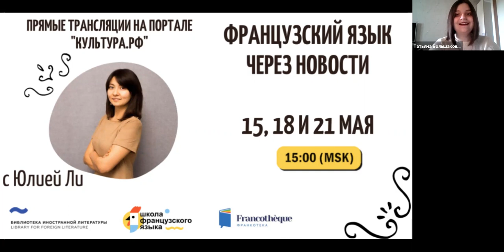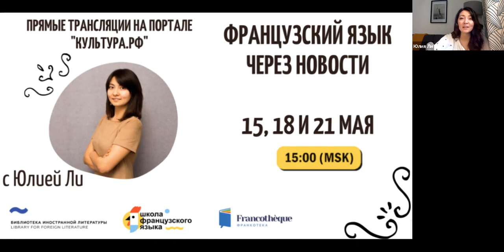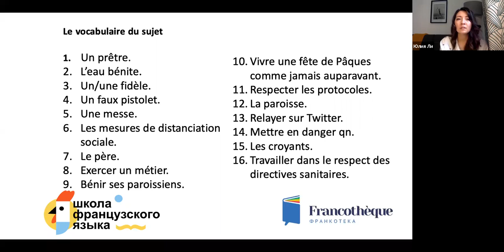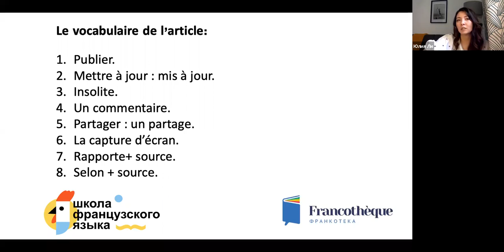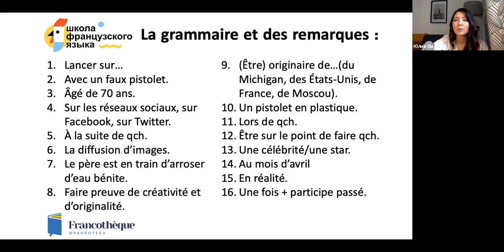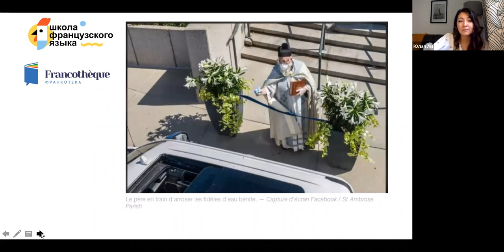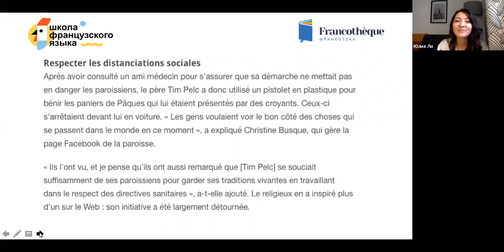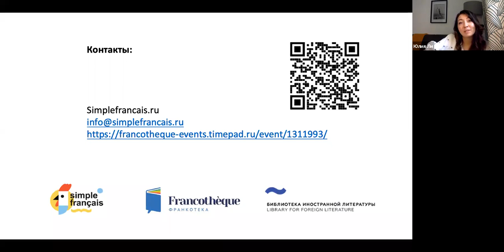Французский через новости с Юлией Ли: №18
🥳 Друзья, мы хотим поделиться большой радостью! Проект "Французский через новости с Юлией Ли" вышел на новый уровень.

🖥15, 18 и 21 мая в 15:00 по Москве очередные выпуски "Французский через новости" можно было посмотреть на Культура.рф.
Публикуем эти выпуски здесь.

🤗 Во многом это произошло, благодаря вашей поддержке и огромному количеству отзывов, которые мы получили на наших страницах в соц. сетях и личных сообщениях.

👀 Если пропустили наш эфир, смотрите здесь! Было круто, интересно, эффективно, весело.

В общем, все как всегда)

Мероприятие  организовано совместно с Франкотекой Библиотеки Иностранной Литературы и Библиотекой иностранной литературы, при поддержке Министерства Культуры РФ.

До встречи! Ждем вас!

Желаем Вам эффективного лета!